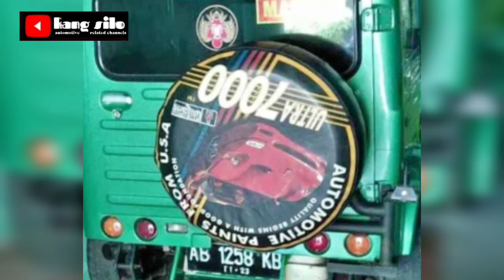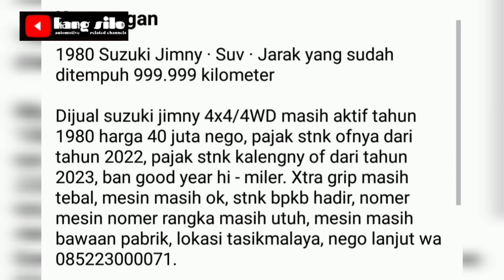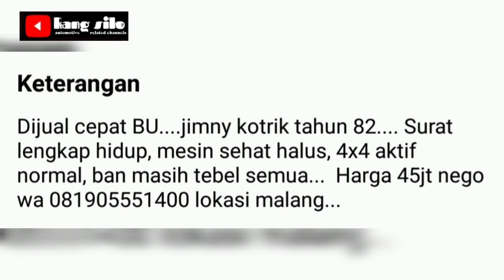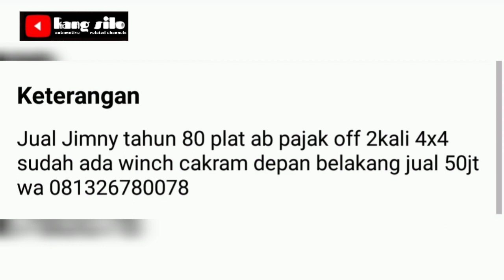Jimny jangkrik 4x4 harga murah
Assalamualaikum

Informasi Mobil Bekas

Suzuki Jimny LJ80 atau Jangkrik berbagai kondisi, spek, tahun dari berbagai daerah

Bagi yang berminat dengan tawaran mobil bekas dijual ini bisa telpon langsung ke nomor HP yang telah kami cantumkan.

Terima Kasih
Wassalam